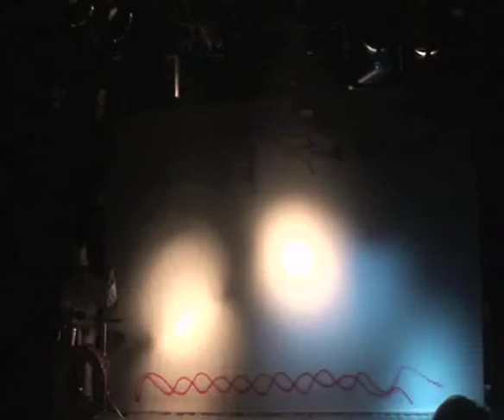Let's Murder the Moonshine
A son et lumiere performance to celebrate the 100th anniversary of the Futurist Manifesto. Goldsmith's College, London. 2009

Featuring Fool on percussion